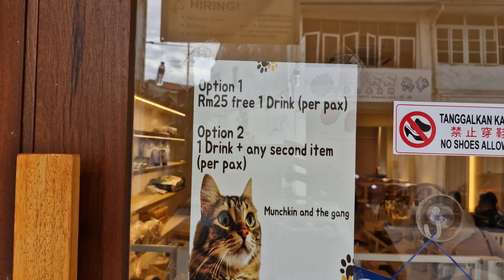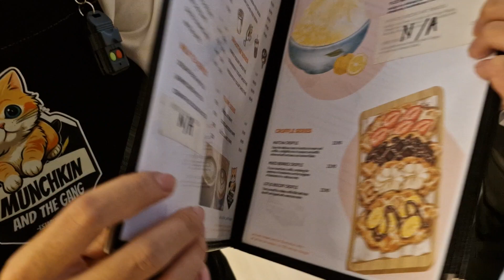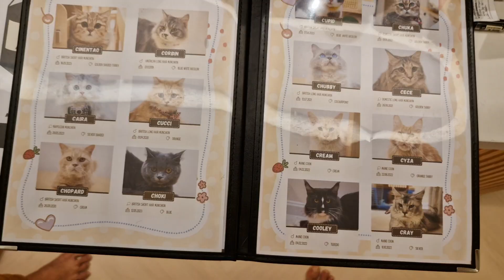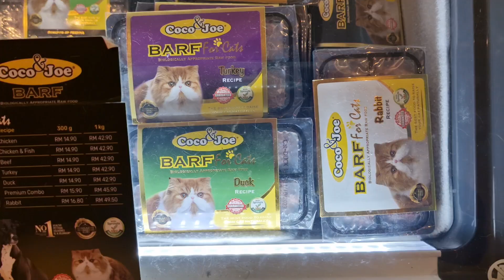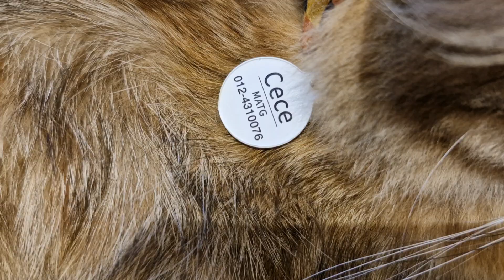Cat Cafe in Georgetown, Penang, Malaysia.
These cats get enough attention, they don't purr nor want to cuddle anymore.

I ll be honest.  Since they didn't purr, I find them a little too spoiled or too precious. Plus these cats I saw today have shorter legs than normal cats.  I somehow didn't like my experience with these midget cats.